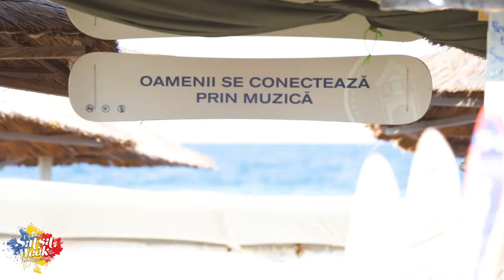Romania Salsa Week 2017 Pool party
See our workshops and pool parties, see in 2 minutes the real latin flavour in Romania.